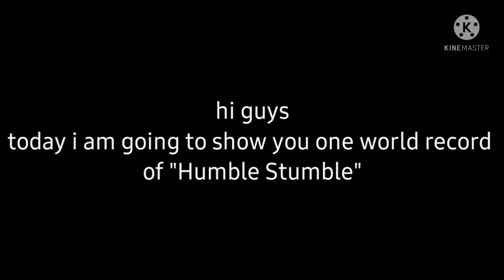humble stumble || World record